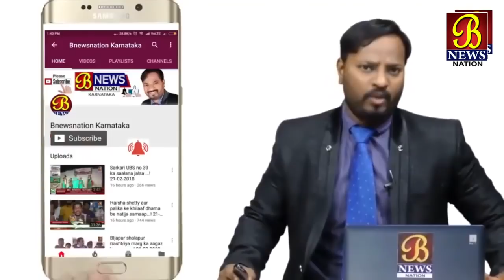Bijapur Mein Husain Alam ke tajiya Ki Sawari....! Bijapur News 09-09-2019